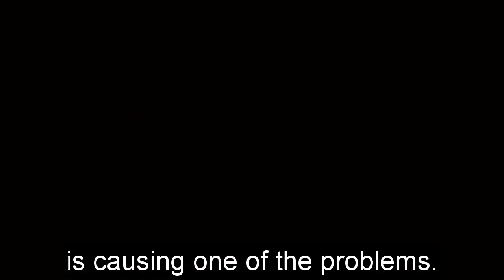General Hospital Spoilers for Monday, August 28 | GH Spoilers 8/28/2023